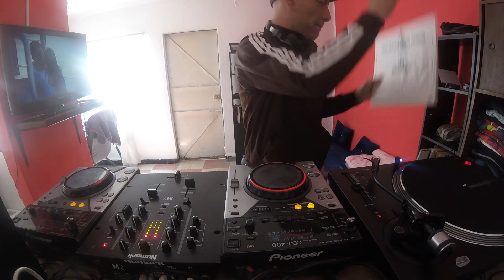16 de febrero de 2024